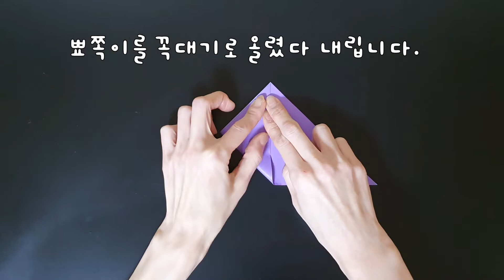삼각 모형 상자 접기, 상자 접기, 쉬운 상자 접기, 세모 상자 접기, 상자 쉽게 접는 방법, 유닛 상자 접기, 색종이로 상자 만들기, 삼각형 상자_꼬마선생님의 '꼼꼼히 색종이'